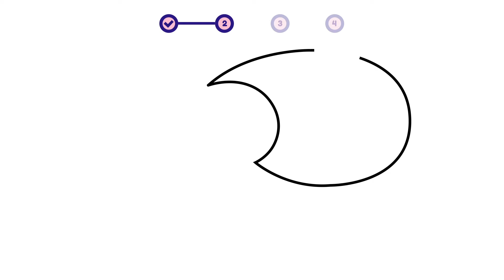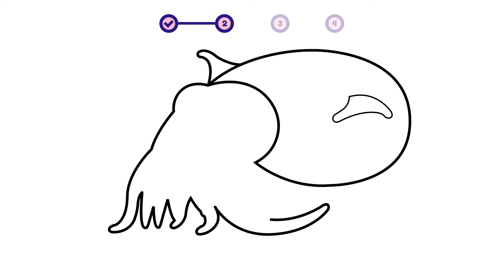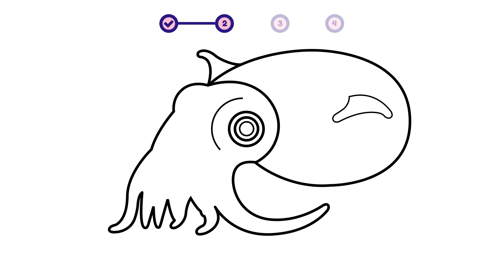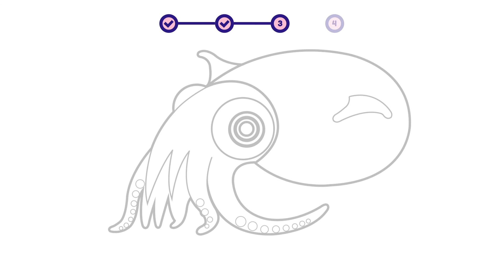How to draw a sea animal - Bobtail Squid? Easy and simple drawing | Animal character design tutorial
This is a simple step-by-step video about how to draw a sea animal - Bobtail Squid.

00:00 - Intro
00:12 - 01. Simple Layout
00:38 - 02. Sketch
05:59 - 03. Coloring
06:16 - 04. Add Detail!

- how to draw a (bobtail) squid | animal character design for beginners
- como desenhar uma lula | design de personagens de animais para iniciantes
- como dibujar un calamar | diseño de personajes animales para principiantes

- how to draw / (bobtail) squid
- como dibujar / calamar
- comment dessiner / calamar
- come disegnare / calamaro
- как рисовать / Кальмар
- hoe te tekenen / inktvis
- wie man zeichnet / Tintenfisch
- 描き方 / いか
- 如何繪製 / 烏賊
- 그리는 방법 / 오징어
- qanday chizish kerak / Kalmar
- como desenhar / Lula
- hogyan rajzolj / tintahal
- cum să desenezi / calamar
- cara menggambar / cumi-cumi
- কিভাবে আকে / স্কুইড
- conas a tharraingt / scuid
- ako kresliť / kalmáre
- hur man ritar / bläckfisk
- jak kreslit / oliheň
- duci / lolligo
- hvordan tegner man / blæksprutte
- kaip piešti / kalmarai
- วาดอย่างไร / ปลาหมึก
- làm thế nào để vẽ / mực ống
- πως να ζωγραφίσω / καλαμάρι
- hvordan tegne / akkar
- कसरी कोर्ने / स्क्विड
- कैसे आकर्षित करने के लिए / स्क्वीड
- nasıl çizilir / kalamar
- як малювати / кальмари
- Hoe te tekenjen / ynktvis
- як маляваць / кальмары
- kako crtati / lignje
- kiel desegni / kalmaro
- kuidas joonistada / kalmaar
- Paano Gumuhit / pusit
- hoe om te teken / inkvis
- wéi zeechnen / Squid
- хэрхэн зурах / далайн амьтан
- jak rysować / kałamarnica
- mar a nì thu dealbh / squid